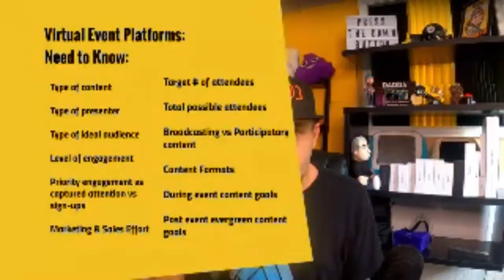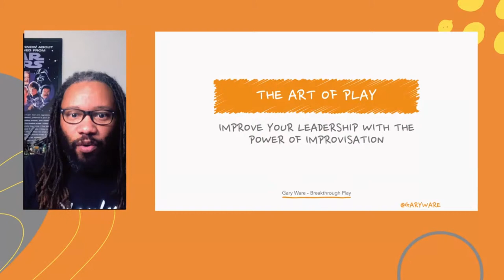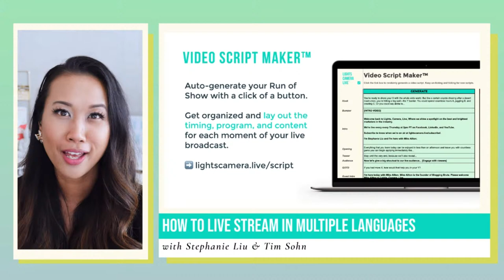Create Eye-Catching Presentations that WOW!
In this "new normal" that we find ourselves in, many of us are spending the majority of our day in front of our computers watching video or participating in video calls and meetings. This brings more opportunities than ever, but also unique challenges.

How do you stand out from the virtual crowd and deliver content and value, while also being dynamic and interesting?

In this special presentation, we chatted (and laughed) with Brian Fanzo, Gary Ware, and Stephanie Liu all about how they use Ecamm Live to create presentations that WOW.

Stephanie Liu is an award-winning Digital Marketing Strategist dedicated to empowering business owners like you, skip the guesswork on how to go from unknown to unforgettable and turn your passion project into a profitable business.

Brian Fanzo is a virtual speaker, event MC, and digital futurist. His presentations on stage and online continue to wow everyone who watches them. You can find out more about Brian

Gary Ware is a creative yet strategic Play Consultant that was brought here to make your life even better than it already is. By day, Gary helps companies and professionals level up their skills, and by night he is an improv comedian. In between all of Gary’s passions, his most desirous one is helping people become the best versions of themselves through fun and entertainment.